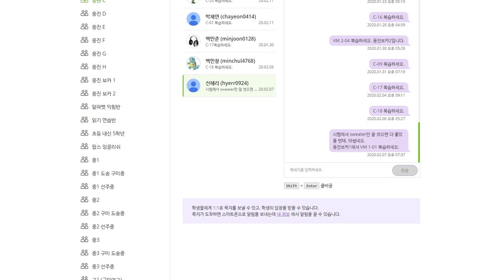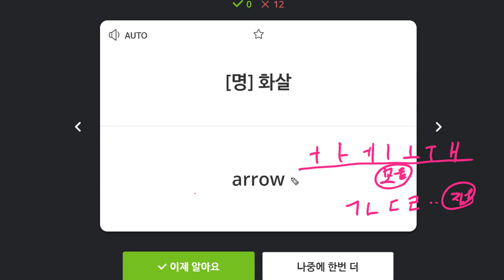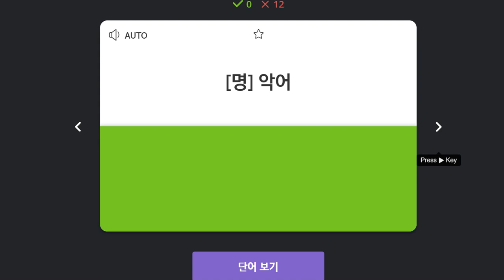신혜리 2020 02 11